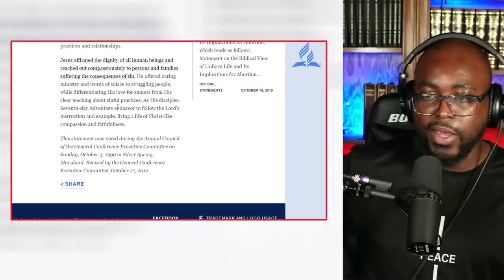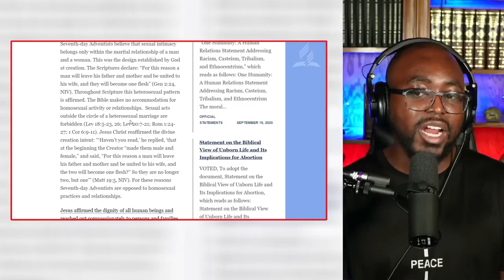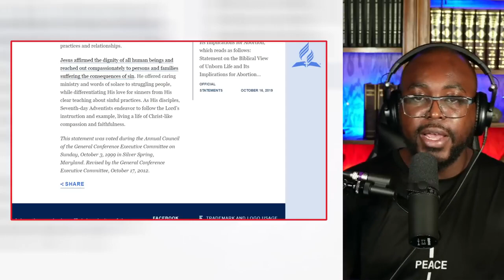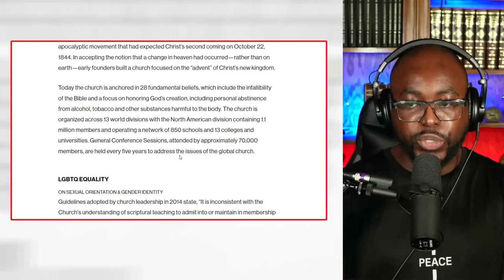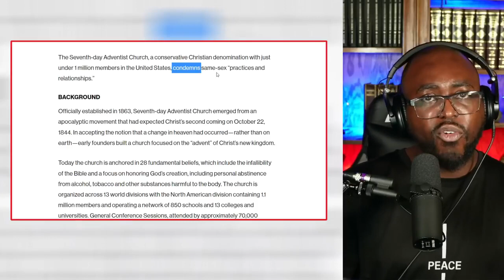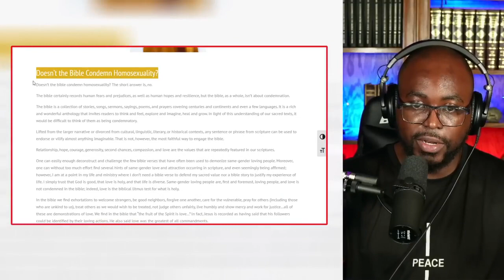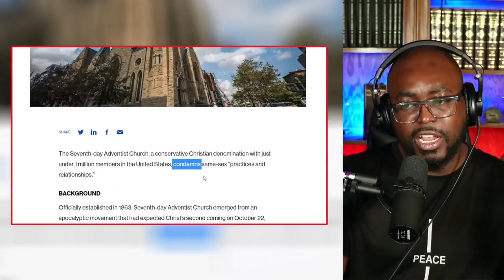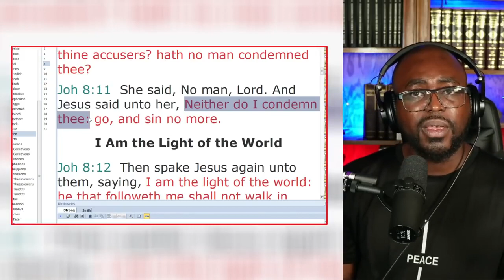Ted Wilson said WHAT, and Every Seventh Day Adventist NEEDS to hear this Message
SIMPLE BIBLE STUDY COURSE.

💯 TITLE OF THE LESSON. L
📰Study Guide Lesson

🟡 SIMPLE BIBLE STUDY COURSE: Entire Folder.